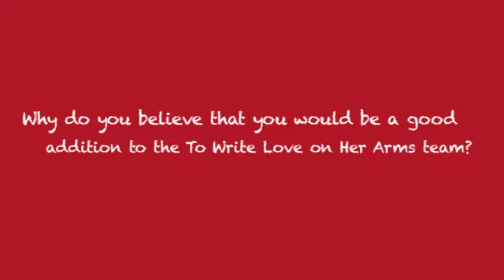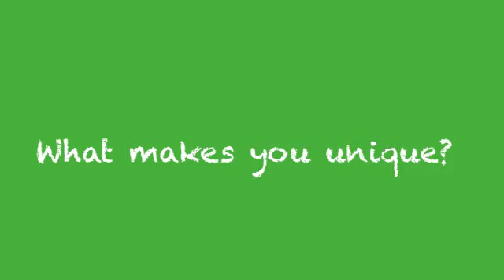Marissa Nichole Benavides-TWLOHA Summer Internship-Video Application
I'm a Senior in college studying Public Relations.  This summer I plan to venture out of Texas to participate in an Internship. TWLOHA is my goal.  This is my Video portion of their Intern Application. I hope you enjoy, it's just me being me, yet i'm nervous since I know everyone can see it! Plus I really want this, so maybe that makes me slightly nervous. Oh well here it is (: